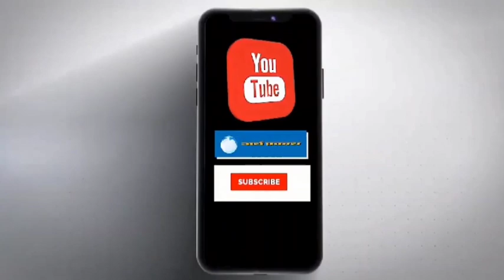Himachal Pradesh: युवा संसद में बोले विधानसभा अध्यक्ष सिस्टम ही सर्वोच्च